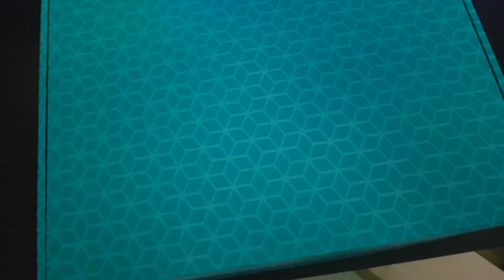J'AI RECU UN COLIS !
Bienvenue sur ma chaîne GAMMER77

1 video tout les 2 jours

console: PS4
PSEUDO: GAMMERx77x

membres de la TEAM  pseudo:

flowwwwer78

bonne video et Merci à vous :)